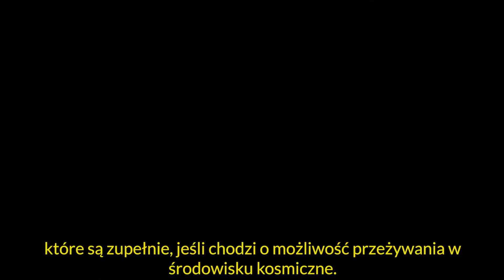Konferencja prasowa UJK - Kristine Petrosyan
Wyjątkowa historia. Kristine Petrosyan z PhD School UJK / Szkoła Doktorska UJK  prowadzi przewód doktorski w dwóch uczelniach,  Szkole Doktorskiej Uniwersytetu Jana Kochanowskiego oraz Hasselt University w Belgii. To pierwszy taki przypadek w historii akademickich Kielc.

tagi opisu:
ujk kielce, studia kielce, kielce ujk studiowanie, Kristine Petrosyan